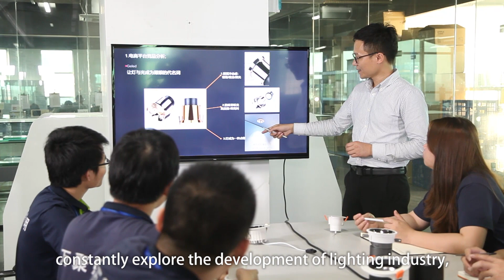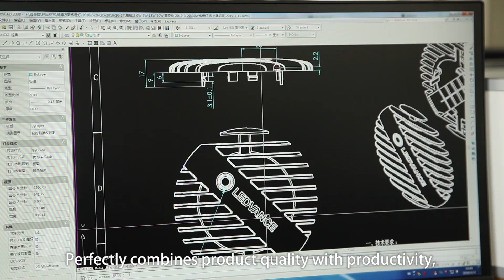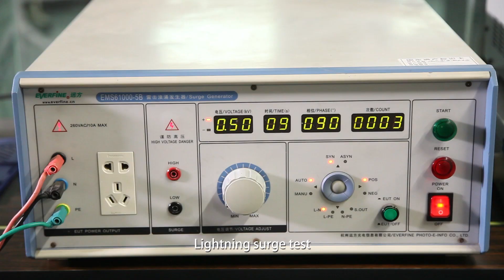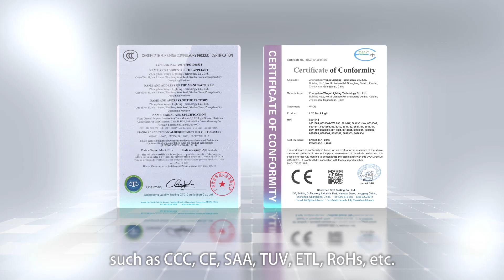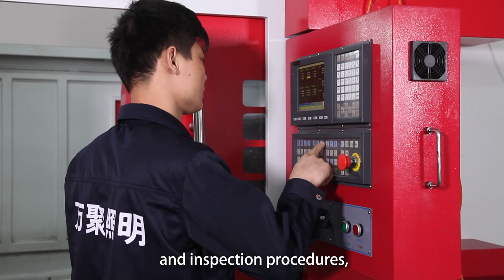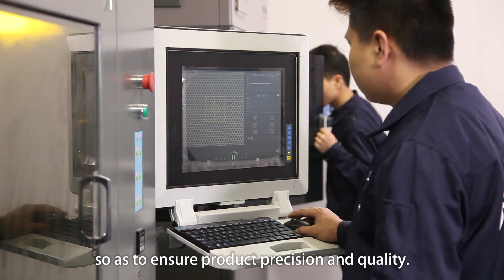Lighting manufacture-Vace lighting company profile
Lighting manufacture-Vace lighting company profile.Philips supplier,Ledvance's suplier,Sylvania's supplier,Panasonic's supplier.